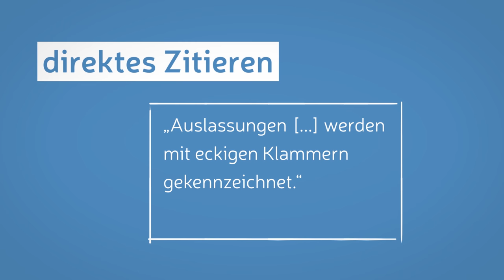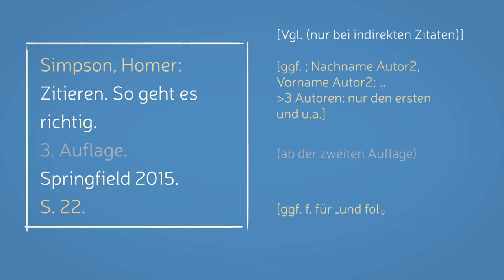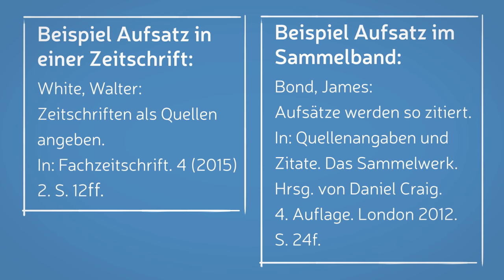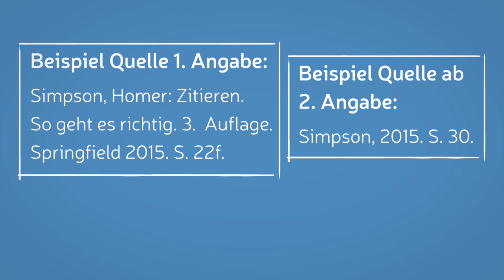Richtig zitieren I So zitierst du richtig I Zitate Deutsch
Falsches Zitieren verletzt das Urheberrecht. Wie du richtig zitierst und das Zitat anwendest, erklärt dir Lisa in diesem Video. Musste mehr wissen? Dann Kanal-Abo nicht vergessen

Wir gehören auch zu funk. Schaut’ da unbedingt rein